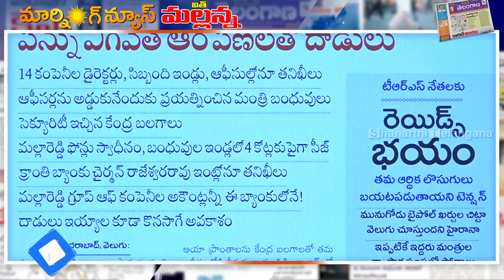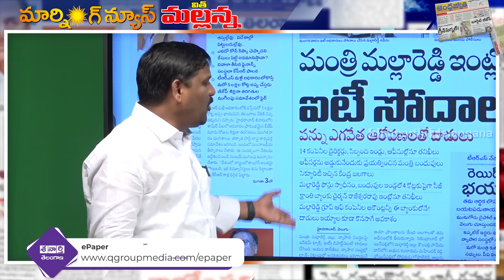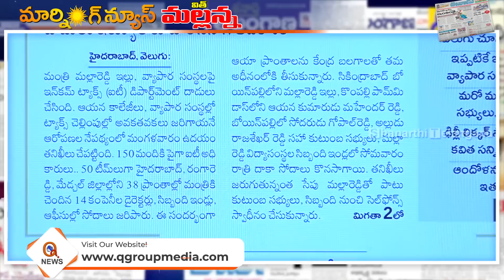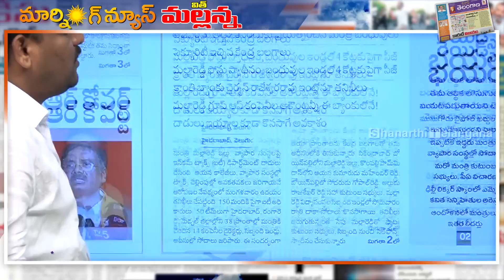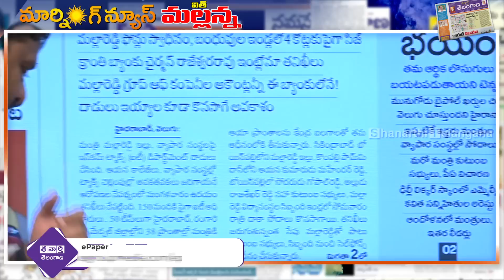తెలంగాణలోనే ఏక్ నెంబర్ చోర్..|| TeenmarMallanna || QNews || QNewsHD